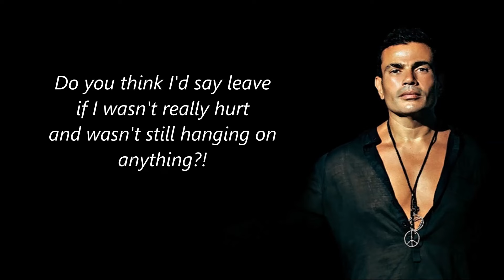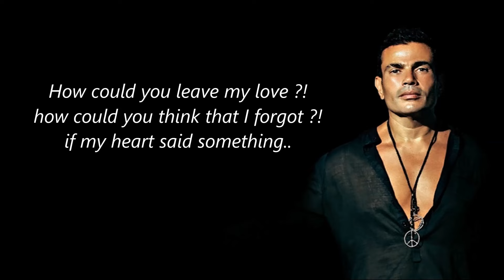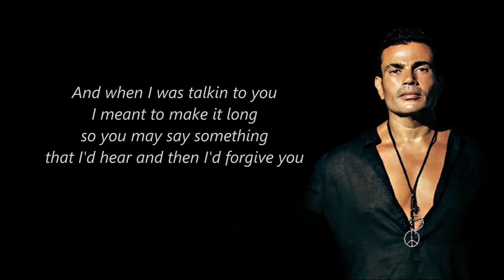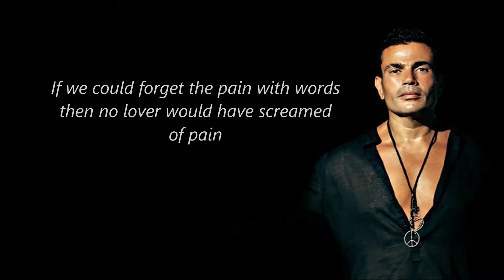Amr Diab - Ya Habibi La - Learn Arabic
Whether you're a complete beginner or looking to brush up on your Arabic skills, this song is perfect for all language learners. Use it as a background track while you study, relax, or even during your commute. It's a fantastic way to make language learning a part of your daily routine.